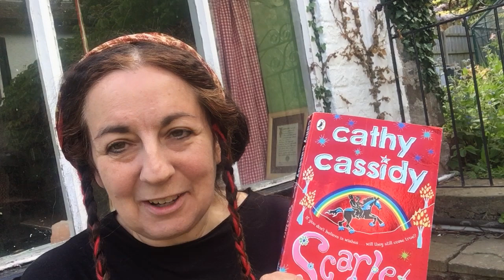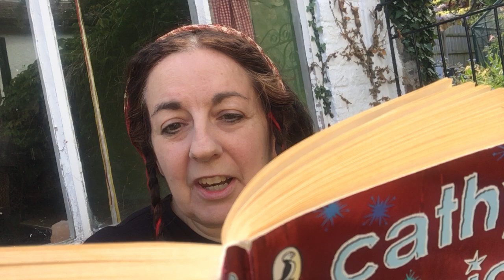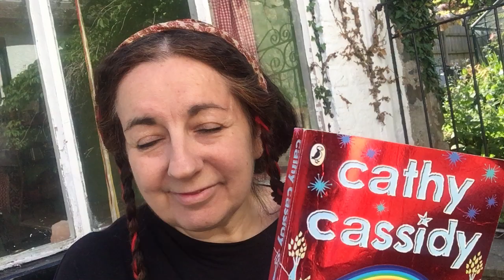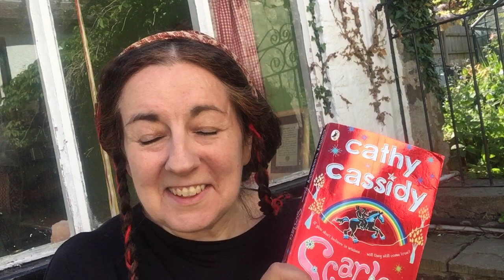CHAPTER ELEVEN - SCARLETT by Cathy Cassidy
The day after Scarlett's runaway attempt... Clare tries to build some bridges, and Scarlett tries to smash them up...